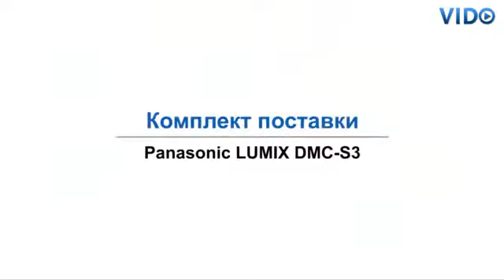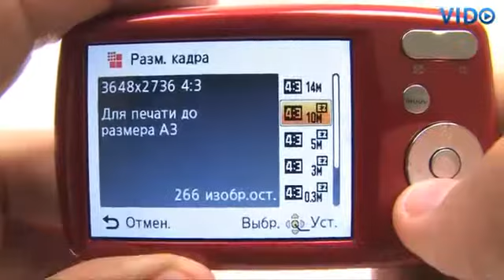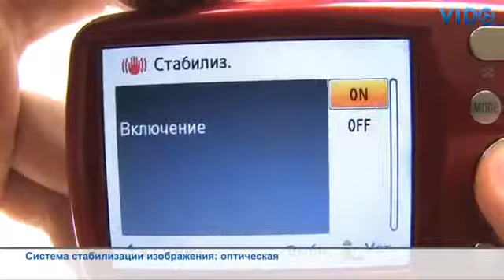Panasonic LUMIX DMC S3